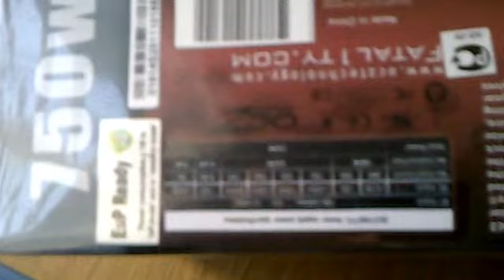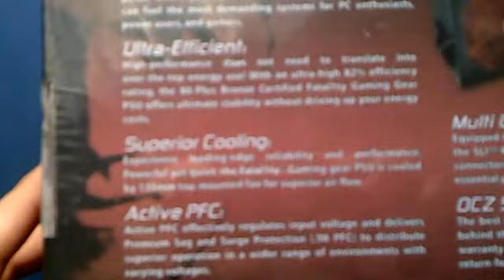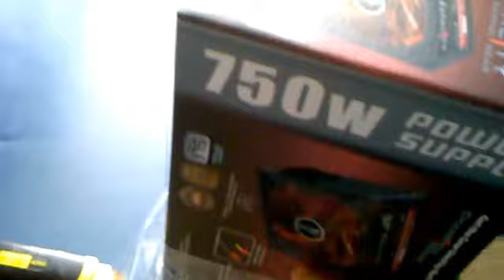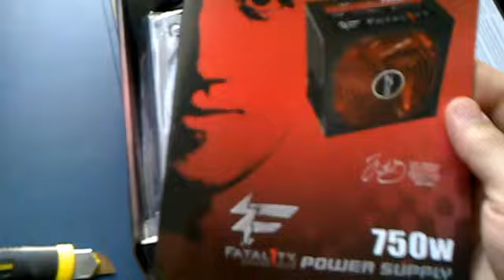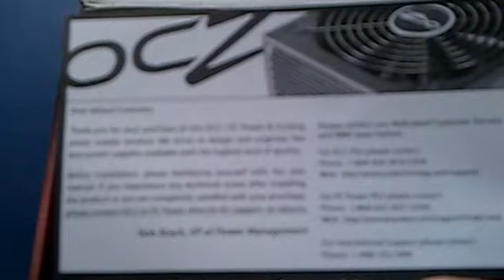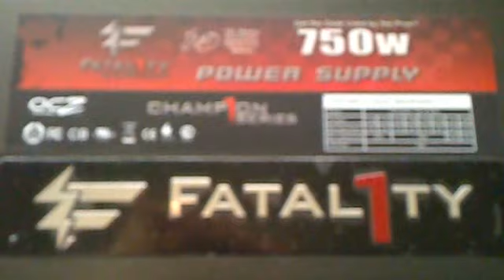OCZ Fatality 750W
Review about high-tech Power Supply.